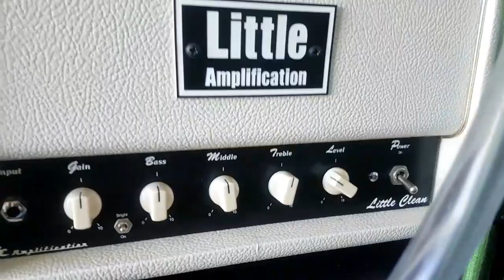Matos@Home par Pascal: Edwards E-LP105 LTS-RE/ MXR M222 TALK BOX/ FX Amps Bad Train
Aujourd'hui la Talk Box!
Avec une Edwards E-LP-105/LTS RE